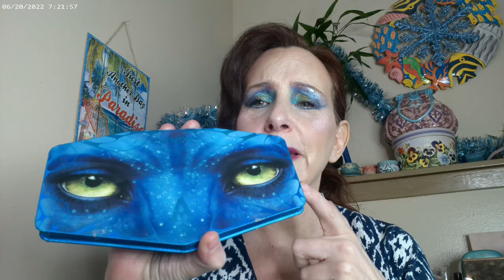Sci=Fy Makeup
Salt NY Sneaky Balm N13, NYX Avatar Palette, JD Glow Good Gawd and N-Sane Eyeshadows, Essence 18 Hour Mascara, NYX Brow Glue Taupe, LYS Empower Blush,Undone Beauty Nonser Highlighter Palette, Flower Beauty Heatwave Bronzer, Catrice Sungasm Powder, ELF Sunbeam Glow SPF, Fourth Ray Glisten Up, NYX Cosmic Metals Lip Gloss, Kaleidos Star Surfer and Comet Chaser Highlighters, Colourpop Night Bloom Blush, NYX Thick It Stick It Light Ash Brown Brow Gel, Maybelline Sky High Mascara

Wondershare Filmora. "Verve." Free Music. Feb. 2023